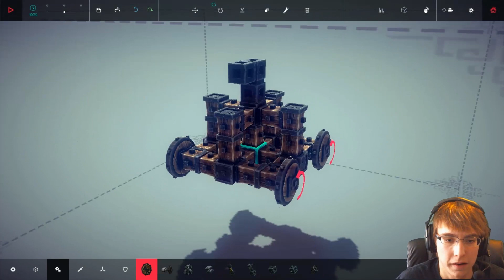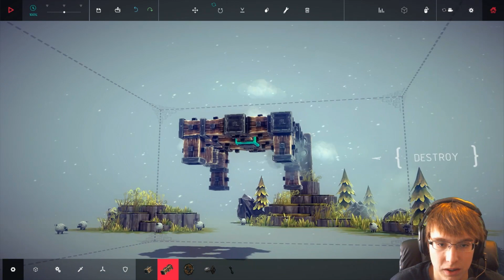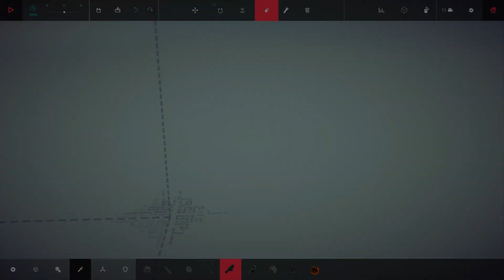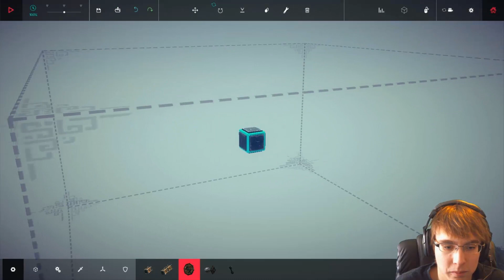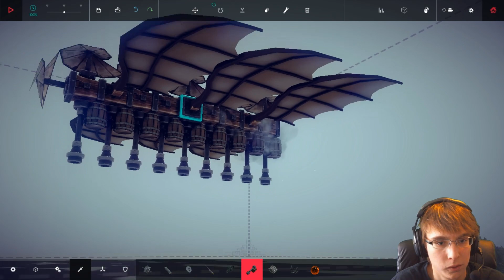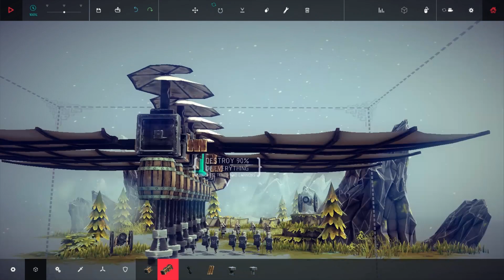MAJESTIC - Besiege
Sorry this one was a bit shorter, there were some recording issues. But the next one will be even more gooder!